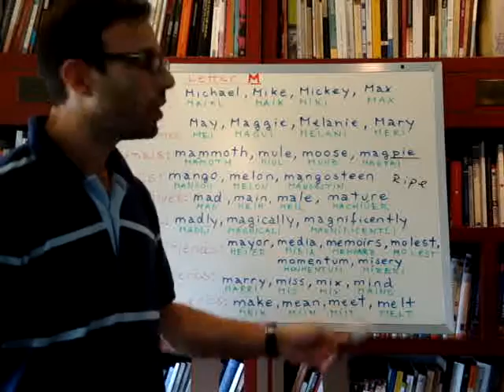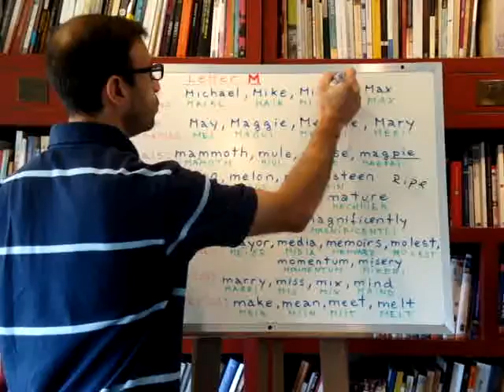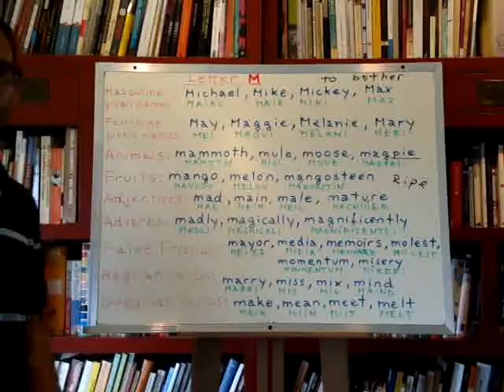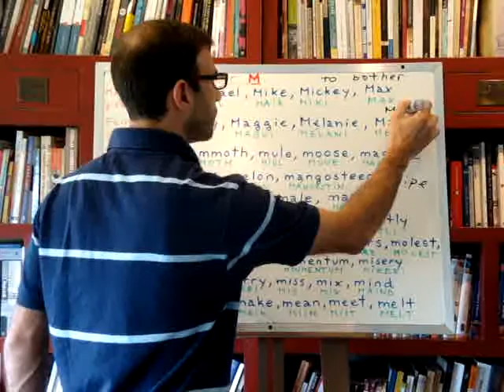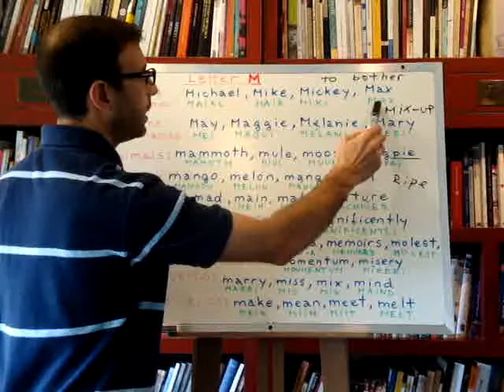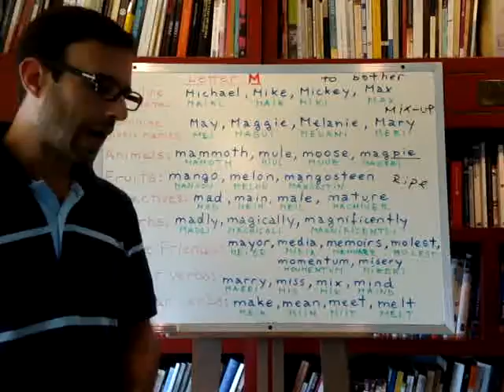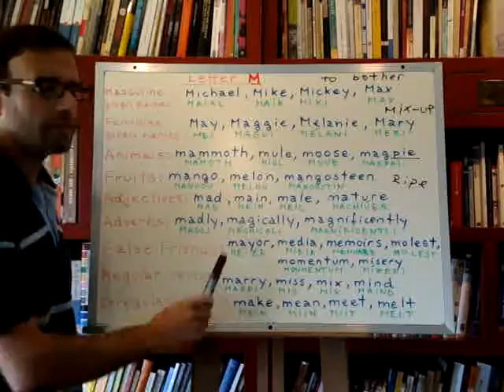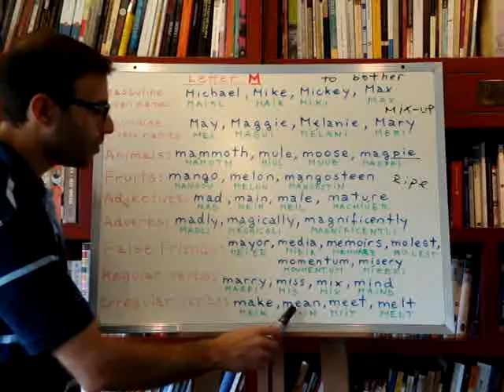Curso de inglés 189: Alfabeto en inglés: Palabras con M (2/2)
Lección de inglés #189 (Video 2 de 2): Este video es la continuando de la clase 189 donde retomamos nuestra revisión a fondo del alfabeto inglés. Hoy estamos viendo la letra M y aprenderemos varias palabras que comienzan con esta letra:

- Nombre propios masculinos
- Nombres propios femeninos
- Nombres de animales
- Nombres de frutas y comestibles
- Adjetivos
- Pronombres
- Adverbios
- False Friends / False Cognates (Falsos Amigos)
- Verbos regulares
- Verbos irregulares

Y en las clases siguientes les voy a enseñar a conjugar y usar los verbos irregulares que habremos visto hoy.

Aunque nos enfoquemos más en el vocabulario y la gramática inglesa, prestad atención a la fonética y la pronunciación; y tratad de reproducirlo tal como lo pronuncio. De todas formas, a medida que avanzamos, con certeza iréis teniendo más oportunidades para practicar y mejorar vuestra pronunciación.

Se puede acceder a una lista completa de todas las clases en mi blog:

Para recibir un correo cada vez que suba una nueva lección a mi canal de Youtube, deben primero suscribirse haciendo click sobre el botón correspondiente (debajo de la ventana de video en Youtube) y luego ir a vuestra cuenta de Youtube para seleccionar que desean recibir email:

- En la esquina superior derecha de la página de Youtube, hacer click sobre el cuadrado donde aparece la foto del perfil (o donde debería ir), y luego hacer click donde dice "configuración de Youtube" (no el que dice "configuración" a secas).
- En la nueva página, en el panel de la izquierda, cliquear donde dice "Correo electrónico".
- Donde dice "Nuevas subidas" en negritas, cliquear "Editar configuración".
- Buscar mi canal (primero es necesario haberse suscrito) y seleccionar las casillas correspondientes para recibir la notificación cada vez que publique una nueva clase.

Si en algún momento se cansan de recibir estas notificaciones por correo, pueden volver a esta configuración de correos de Youtube, y deseleccionar las casillas que hayan seleccionado.